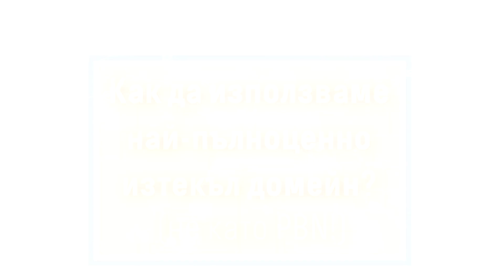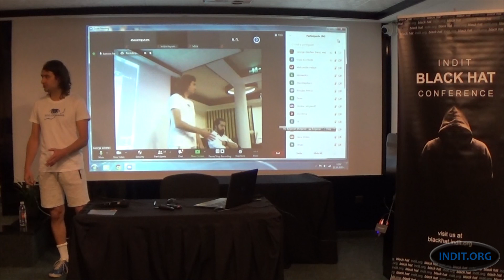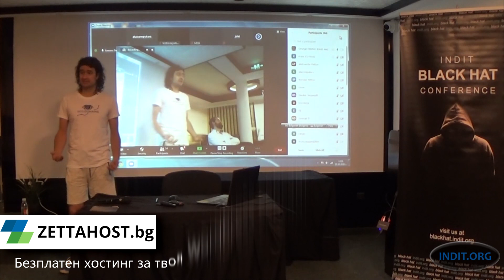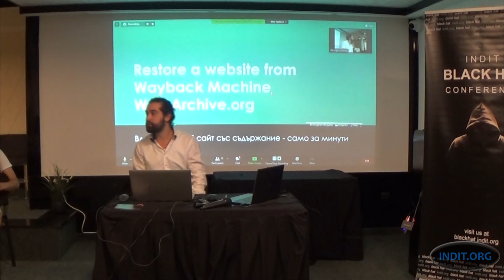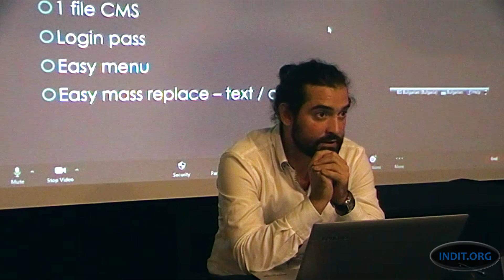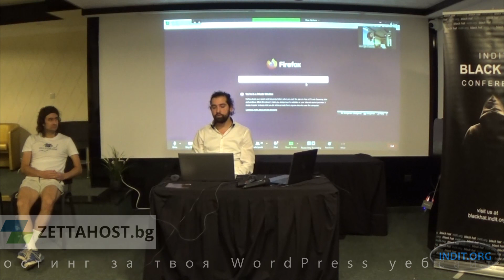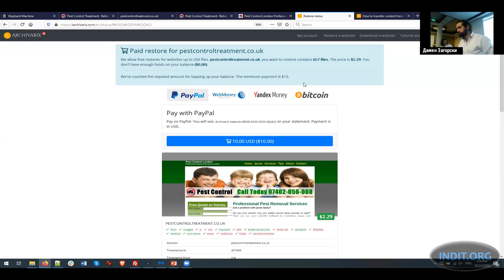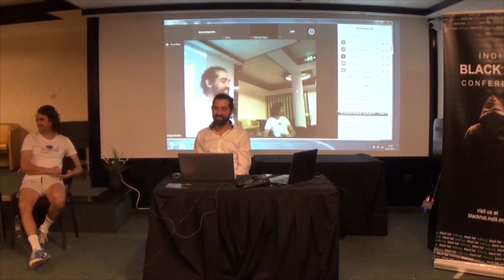INDIT BlackHat- Как да използваме най-пълноценно изтекъл домейн - Калин Каракехайов и Дамян Загорски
INDIT Black Hat Conference 2020
КОНФЕРЕНЦИЯ НА ЕТИЧНИТЕ ХАКЕРИ

Тема: Как да използваме най-пълноценно изтекъл домейн? (не като PBN!)
Лектори: Калин Каракехайов и Дамян Загорски

Калин Каракехайов е SEO гуру в България, в момента основател на стартъпa edoms.com, а в миналото хакер, който който е контролирал оргомна мрежа от уеб-ресурси, с цел манипулация на търсещите машини.

Ако искате да купите домейн или намерите хувбав домейн за купуване много голяма е вероятността той да го притежава;)

Дамян Загорски е SEO експерт от 12 години с опит в изграждането на системи, инструменти и услуги за SEO специалисти. Съосновател на linx.bg и pleper.com и част от екипа на еDoms.com – глобалният лидер при домейн-брокерите на домейни от country-level.